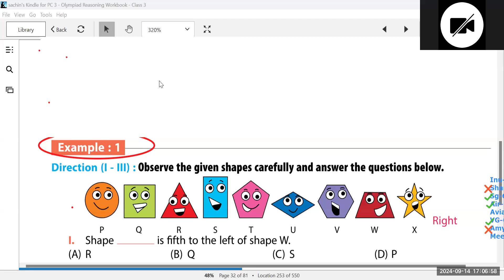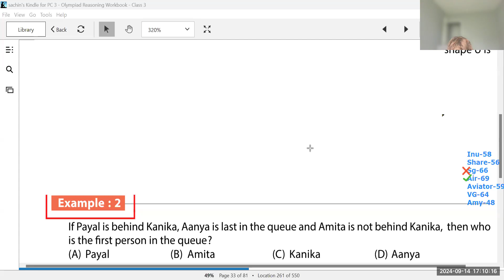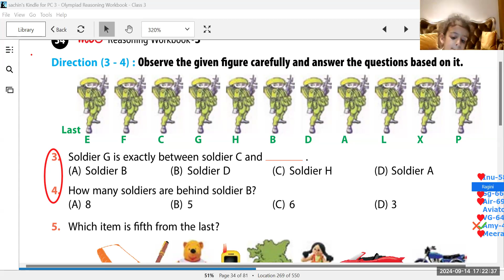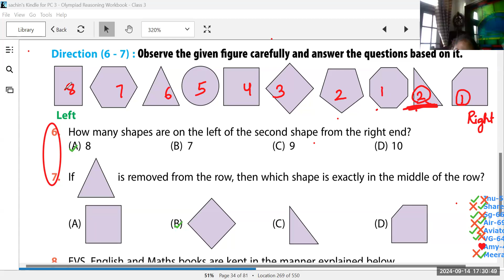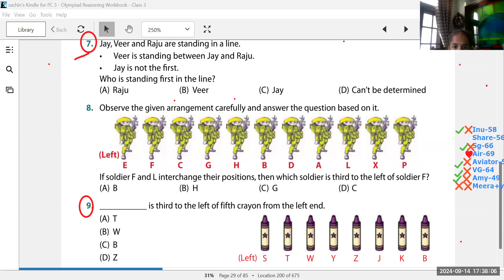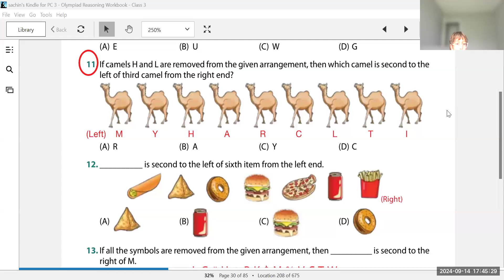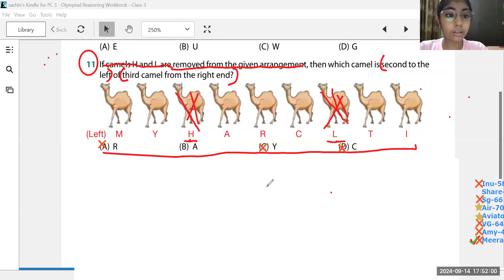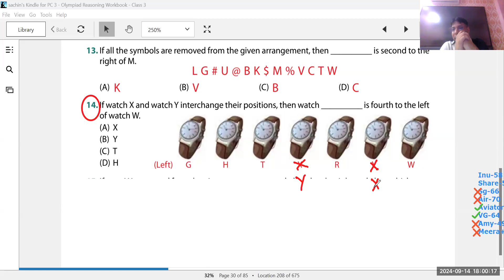Grade 3 Maths Olympiad Class#63 Ranking test 14th Sep